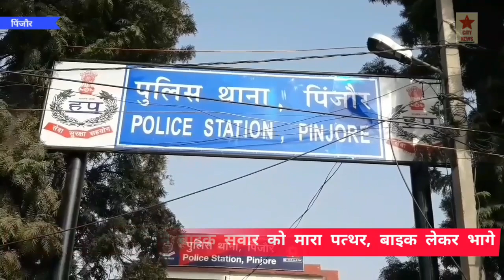मानकपुर ठाकुरदास गांव के पास 2 पत्थरमार बाइक लेकर भागे।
सिटी न्यूज।।
   पिंजौर पुलिस ने दो पत्थरमार लुटरों के खिलाफ मामला दर्ज किया।